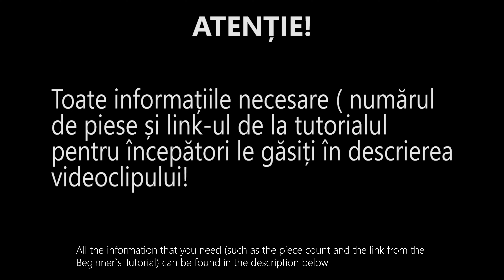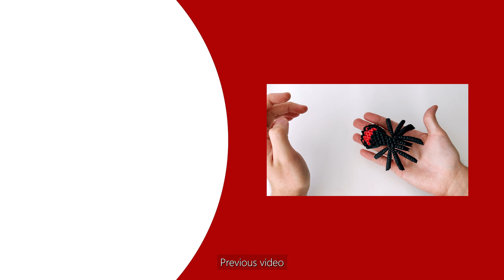3D ORIGAMI | CAPTAIN AMERICA | DIY TUTORIAL | 4K ( Supereroi )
NUMAR PIESE / PIECE COUNT:

- 45 rosii / 45 red
- 30 bej / 30 beige
- 120 negre / 120 black
- 120 albastre / 120 blue
- 400 albe / 400 white